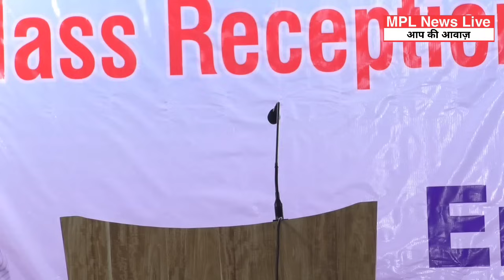Mass Interaction cum Interaction program to Er. Tabe Doni RTD Chief Engineer PWD (Part-2)